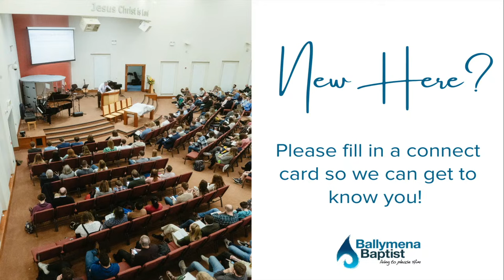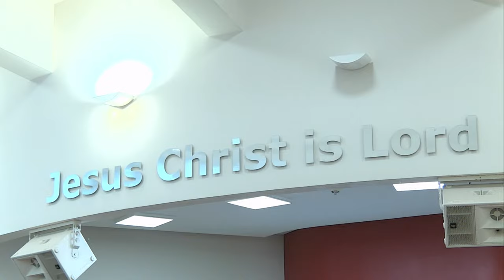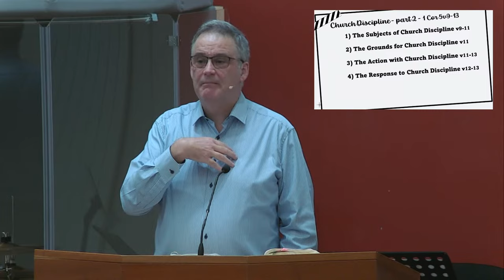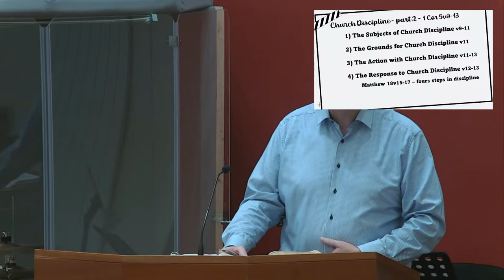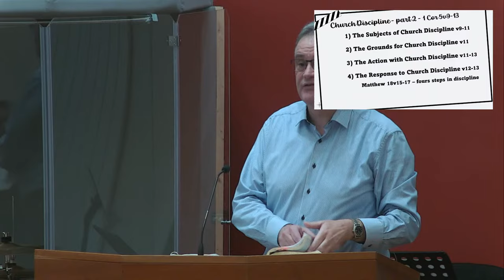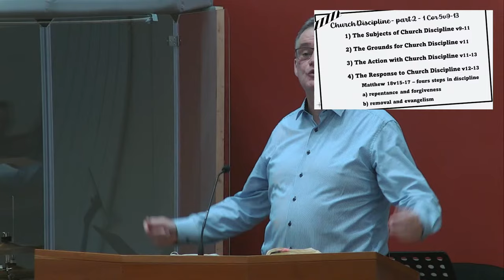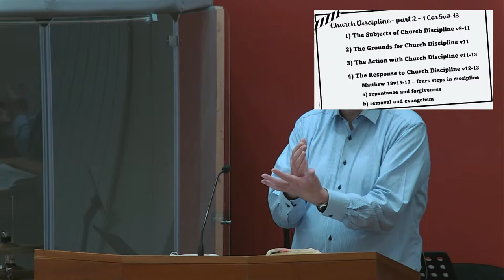Sunday 11th February 2024 am